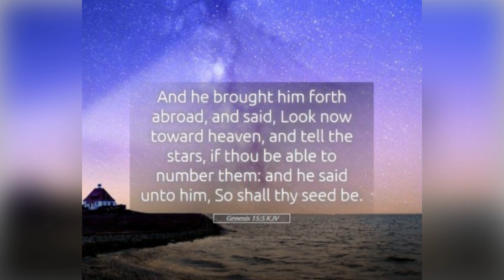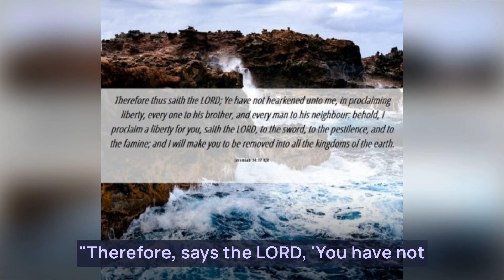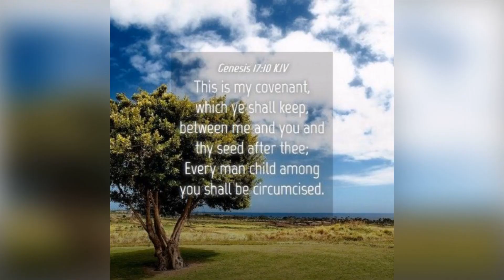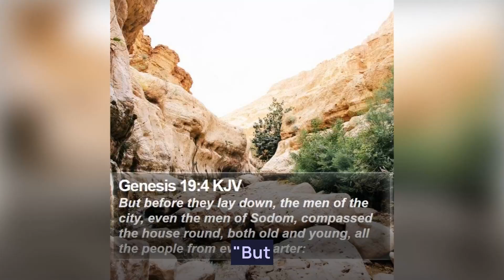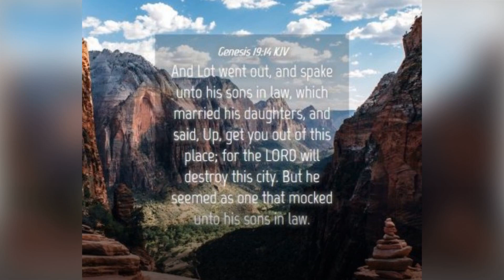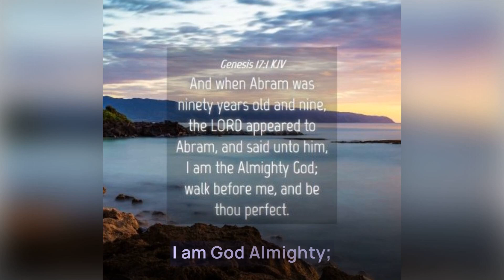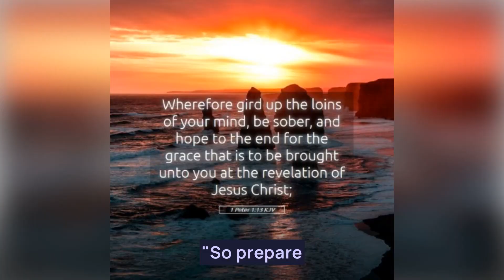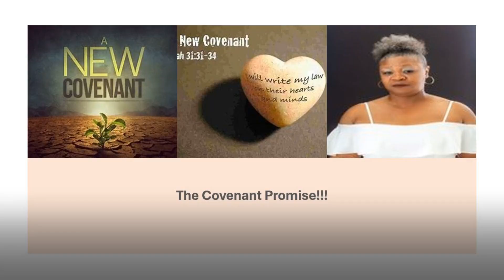The Covenant Promise!!!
Here is the episode of “The Master’s Voice Prophecy Blog referenced with this episode:

Benevolentwoman.com
Benevolent Woman’s Blog at Benevolent Woman’s Blog - benevolentwoman.com
Benevolent Woman’s Podcast at Podcast - benevolentwoman.com
Schedule a session at Schedule Life Coaching Sessions - benevolentwoman.com

If you would like to give a love offering you can do so at:
Give to Support Our Vision!!! - benevolentwoman.com
Or

Facebook at Benevolent Woman | Facebook
YouTube at Benevolent Woman - YouTube
Instagram at Valencia Suggs (@benevolentwoman01) • Instagram photos and videos
Blogger at Benevolent Woman's Blog
Brighteon at Brighteon
Rumble at Words Accompanied by The Spirit (rumble.com)